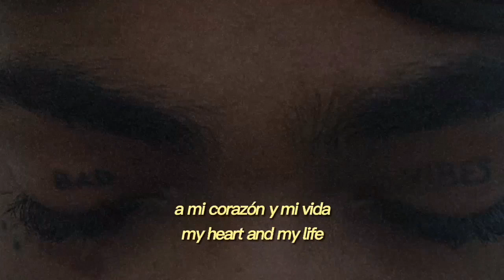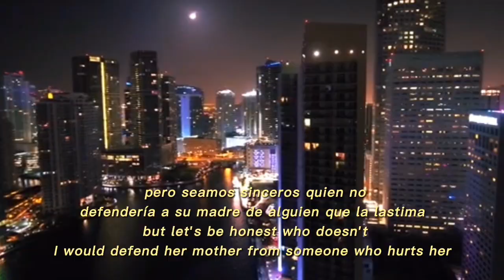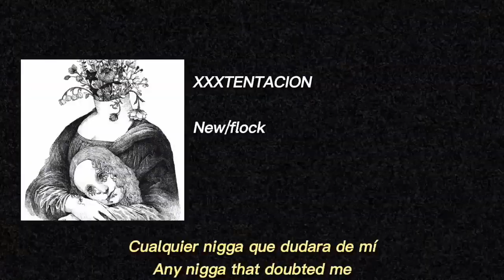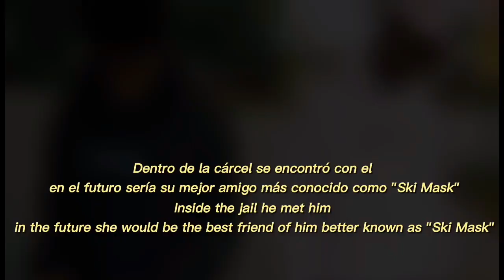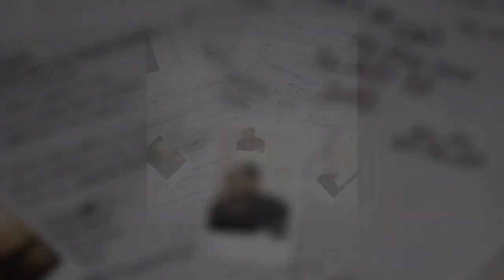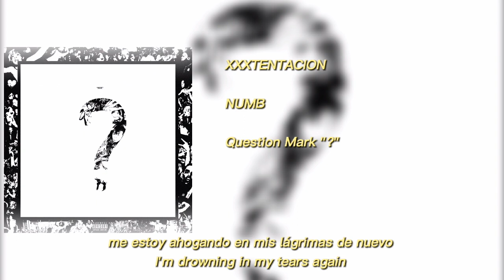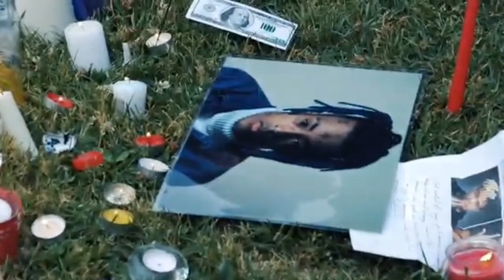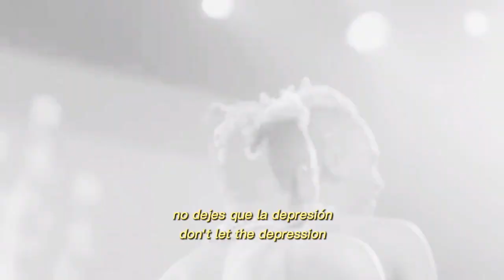XXXTENTACION DOCUMENTARY TEAM X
Este documental es con el fin de recordar a X, no intentamos en ningun momento hacer falta de respeto a su memoria ni mucho menos ofender a ninguno de sus fans o su comunidad , se recomienda discreción del espectador.